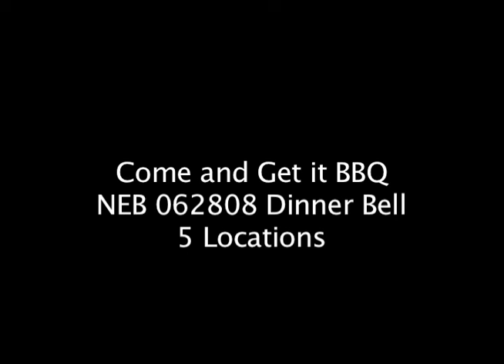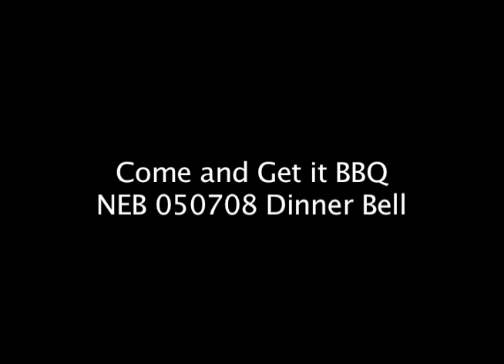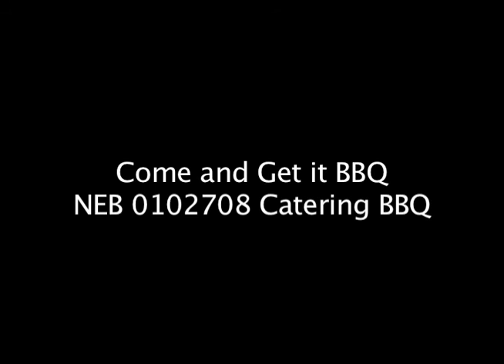Come and Get it Various ads